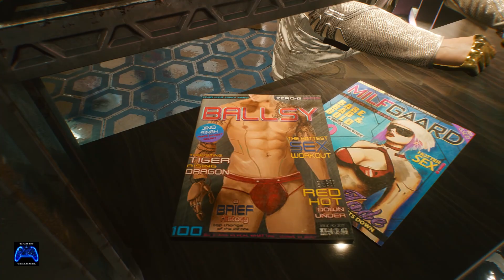CyberPunk 2077 Clip 06 Games Channel